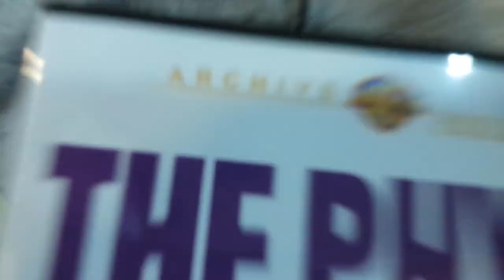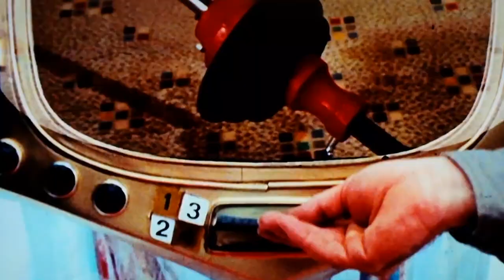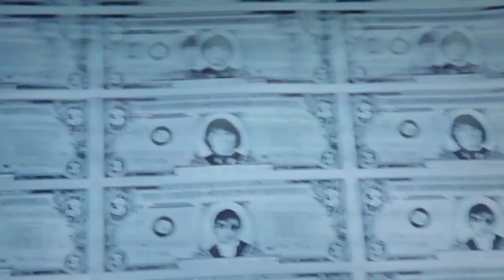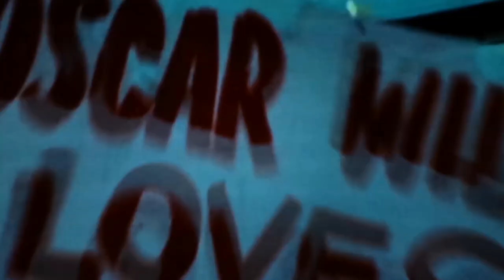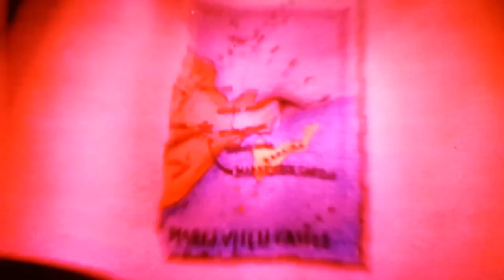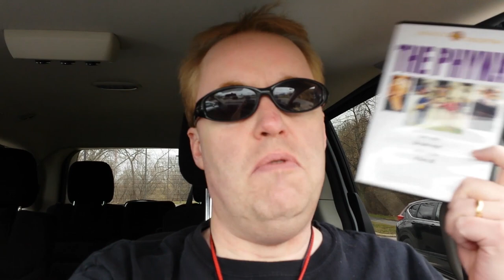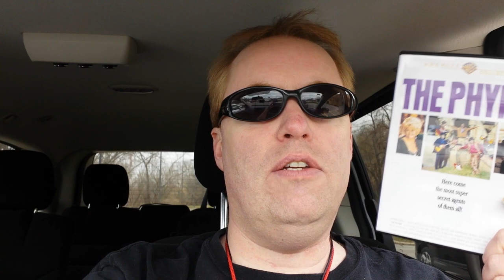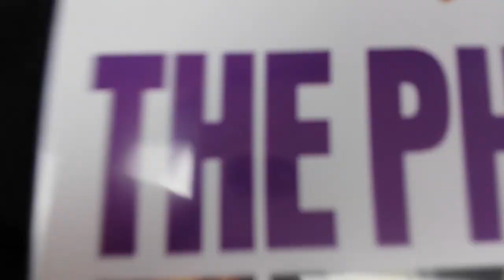THE PHYNX Movie Review (1970) Schlockmeisters #969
THE PHYNX Movie Review - A pop band is created to invade Albania and rescue kidnapped celebrities!